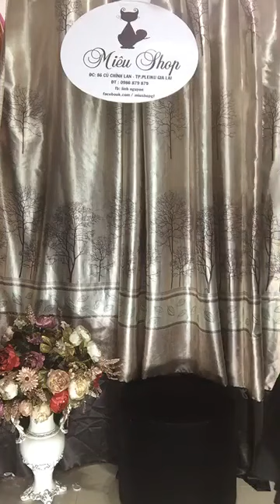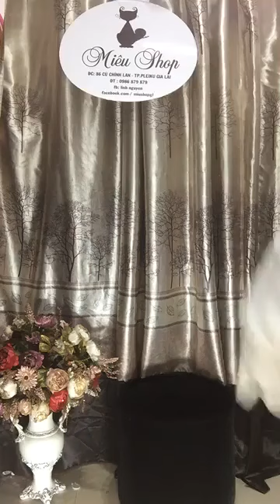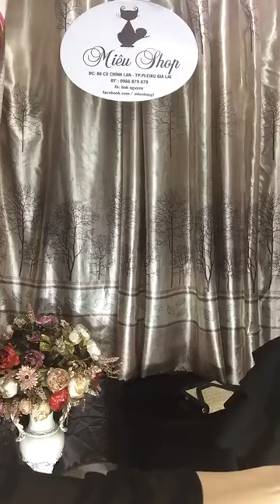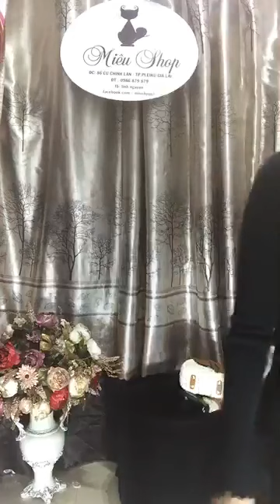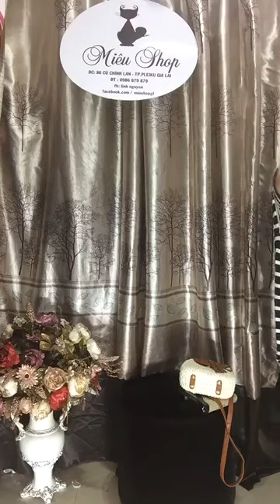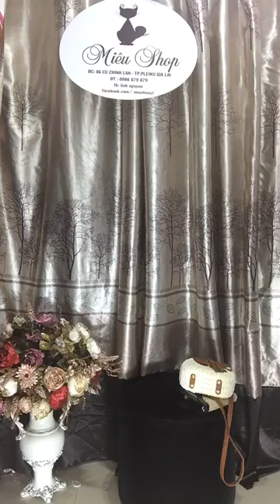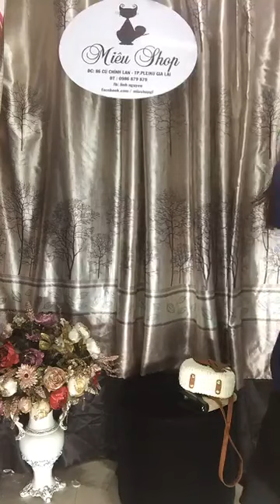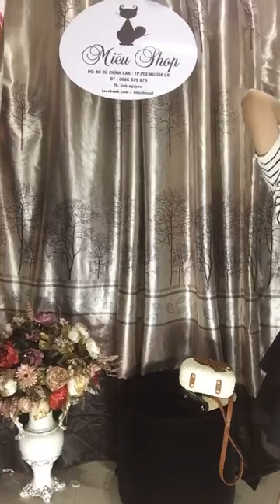Chuyên mua thanh lý máy in , Máy photocopy , Laptop , Máy tinh Cũ hỏng , Mua thanh lý tivi ,